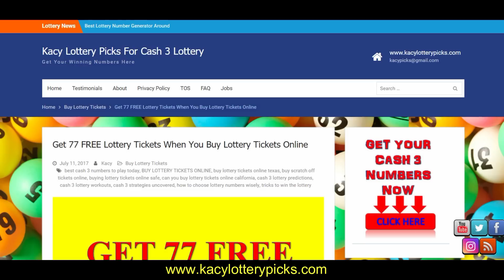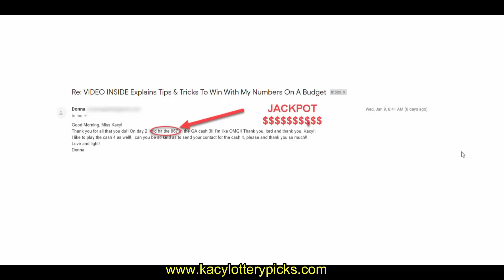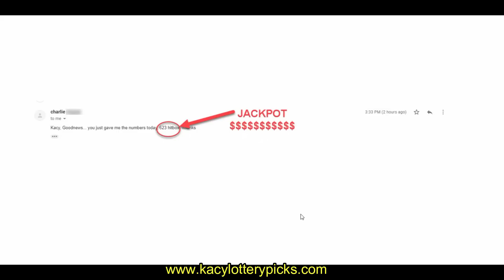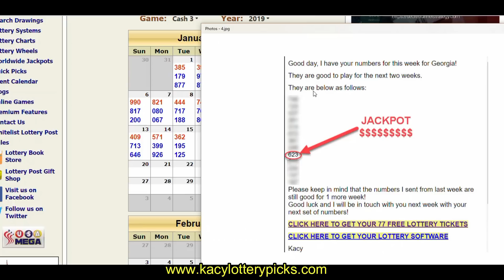THIS GEORGIA CASH 3 STRATEGY HIT WITHIN 24 HOURS OF WORKOUT PROOF INSIDE